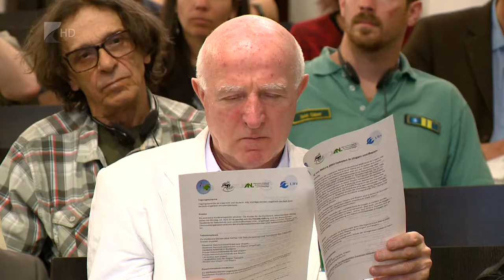Natura 2000 - Kölcsey Tv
Már több mint 25 éve dolgoznak együtt a hazai és a bajor madártani és természetvédelmi egyesületek. Az együttműködő szervezetek a tiszadobi Andrássy-kastélyban tartottak konferenciát, amelyen a közös munka mellett a bajor-magyar barátságot is megünnepelték. A résztvevők ezt követően meghatározták az együttműködések további irányát.